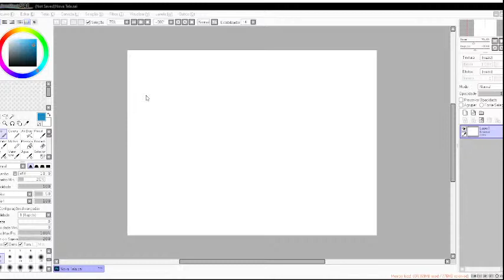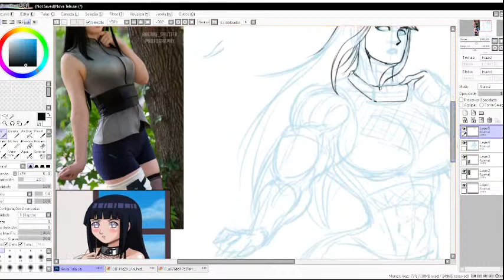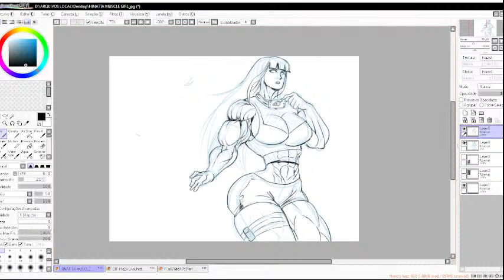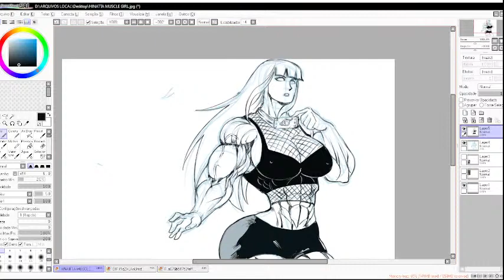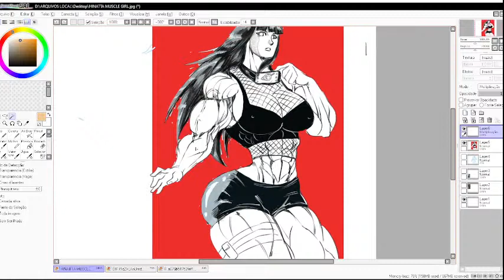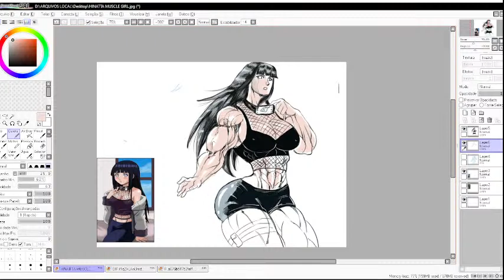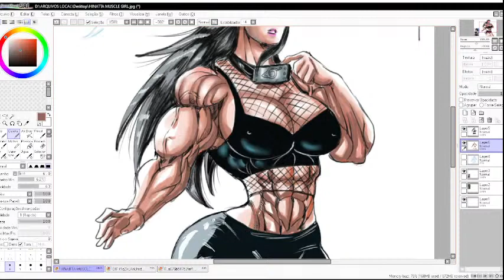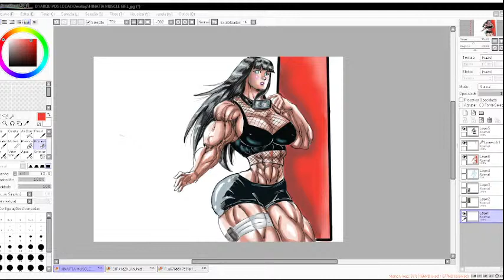drawing naruto hinata MUSCLE GIRL ANIME MANGA